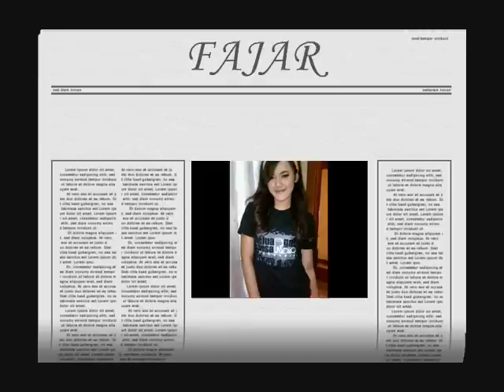ROSA's KBRI - Ola & Rosas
ini membuktikan betapa kompak'a kami dengan sang idola @olarosaa

salam KBRI